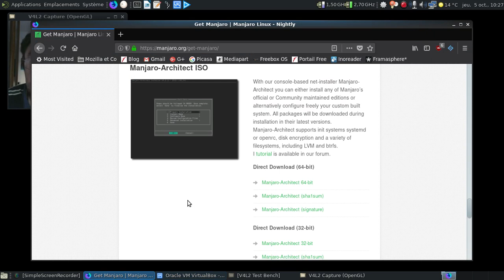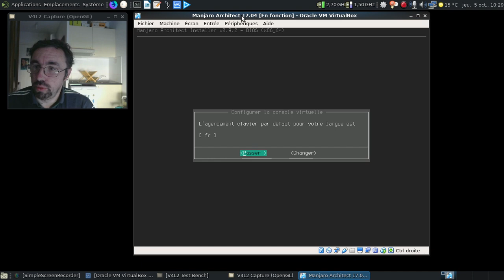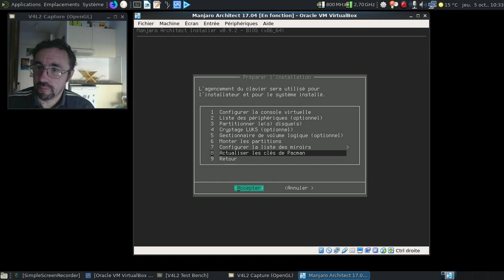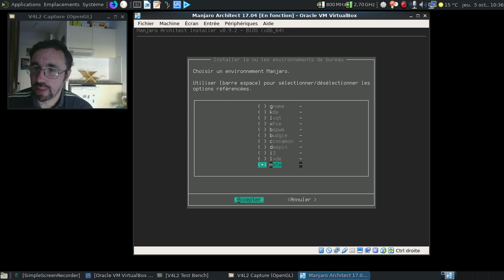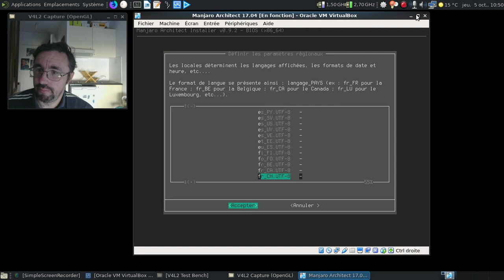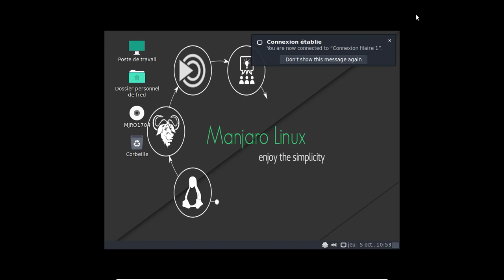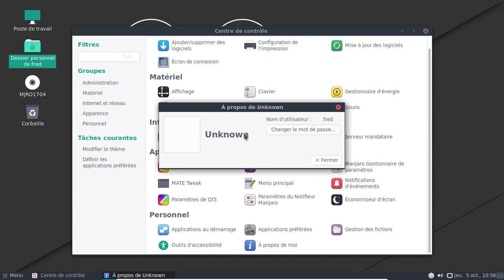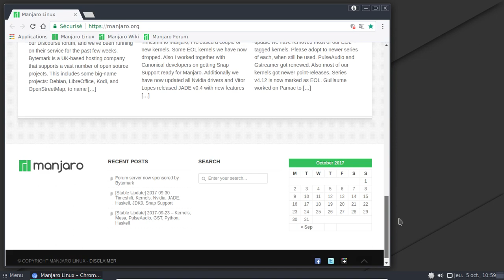C'est trolldi, c'est permis, épisode 11 : peut-on utiliser facilement Manjaro Architect ?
En clair sans se retrouver avec le crâne éparpillé façon puzzle ?

Horodatage :

00:43 : la page de téléchargement du projet Manjaro Architect
01:15 : on va lancer le bouzin :)
01:26 : le grub de manjaro, toute une poésie :)
02:08 : l'écran d'accueil du projet...
02:25 : on lance l'outil d'installation
02:37 : première mise à jour des clés de signature des paquets
02:48 : le menu d'accueil
03:03 : les infos de manipulation de l'installateur
03:12 : le menu principal
03:21 : le partitionnement du disque...
03:41 : un partitionnement automatisé un peu austère...
04:04 : oui, j'ai fait mon grammar-nazi, mea culpa !
04:28 : montage des partitions
04:49 : c'est ultra-important de pouvoir gérer ce genre d'options, non ?
05:30 : au tour de la liste des miroirs
05:35 : au cas où vous auriez envie d'installer une manjaro unstable... :)
05:45 : interrogation des miroirs disponibles par ordre alphabétique...
06:50 : on peut choisir les miroirs qui nous conviennent le mieux
07:14 : la deuxième ou troisième actualisation des clés de signature de paquets...
07:39 : les choix possibles pour l'installation de la distribution :)
08:00 : pourquoi installer git ?
08:10 : le choix du noyau...
08:51 : pourquoi devoir s'occuper de ça ?
09:17 : le choix du bureau par défaut... On ne sait que choisir... :)
09:58 : pourquoi ai-je envie de fuir à triple galop ?
10:17 : installation allégée ou complète de l'environnement ?
10:30 : juste 1213 Mo à récupérer ?
10:43 : mise en pause de la vidéo
10:44 : 10 minutes plus tard dans la vie réelle
11:00 : on installe le pilote d'affichage...
11:11 : mhwd le retour ?
11:28 : mieux vaut installer grub, non ?
12:01 : oh, les options qui aurait dû être partiellement automatisées...
12:30 : tout ce qui est paramètres régionaux... Comme pour l'écran de grub ?
12:48 : heureusement que des raccourcis claviers existent :)
13:09 : oh, zsh est proposé par défaut... Enfin du bon goût :)
13:52 : si vous voulez vérifier les fichiers de configuration une dernière fois :)
14:04 : pour les fanatiques de l'installation sur mesure... :)
14:14 : si vous voulez réparer un système un brin explosé en vol...
14:30 : on redémarre
14:37 : on a déjà un grub, super !
15:05 : un thème lightdm plus que sympathique !
15:31 : le plein écran est parfois têtu...
15:43 : suffisait de le demander poliment :)
16:09 : l'ajout de chromium a bien eu lieu, joie !
16:28 : on va configurer pamac...
16:51 : c'était bien la peine que je rajoute yaourt et base-devel à l'installation...
17:18 : au tour des paquets de traductions manquants
17:43 : je prends note pour avoir un jeu d'icones flat non vomotif :)
18:40 : on va compléter les informations de l'utilisateur
19:03 : j'ai connu mieux comme configuration pour zsh...
19:15 : on va installer cower et pacaur
19:31 : directement disponible sur le dépot extra de Manjaro ?!
19:49 : un outil qui sonne mal pour les francophones :)
20:00 : pacui en action :)
21:00 : on vérifie que Chromium est fonctionnel
21:26 : conclusion